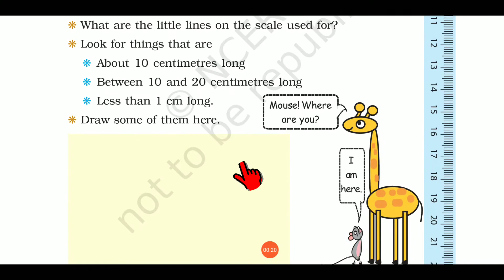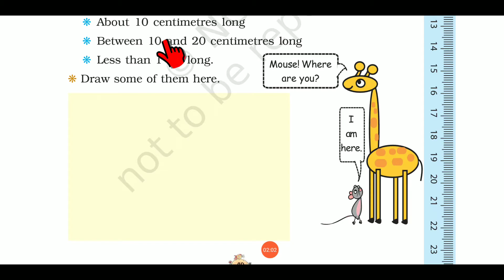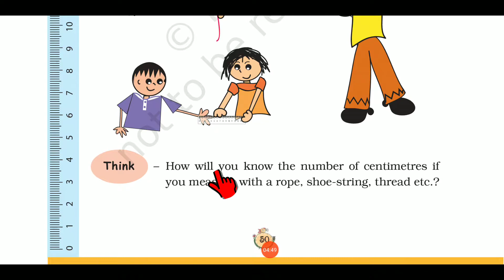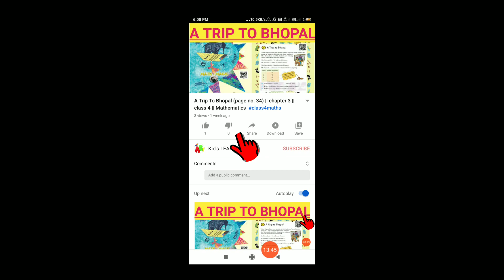LONG AND SHORT CHAPTER NO 4 (PAGE NO 49,50,51,52) Class 3 ncert cbse full explain in HINDI